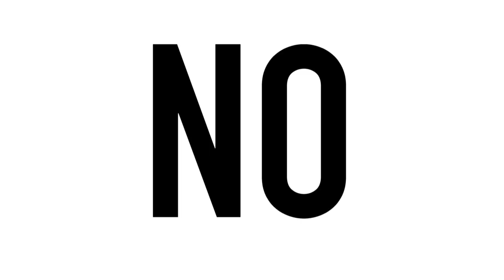Spring-Summer 2018 Ready-to-Wear Show - Julia Trotta, Linda Nochlin's Granddaughter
Just after taking in the ready-to-wear spring-summer 2018 show, Julia Trotta spoke to us about the provocation and irony behind the title of the essay “Why Have There Been No Great Women Artists?” written by her grandmother Linda Nochlin and published in 1971.